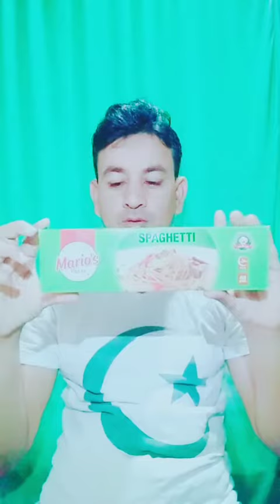Mario foods A short video by Adnan Ali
mario pasta Mario noodles Mario speghti